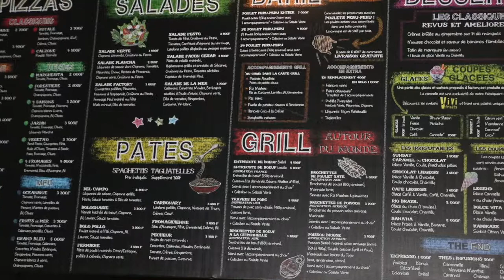Restaurants: The Factory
I forgot to film it, but this place has a playground for your kids with a slide attendant!!